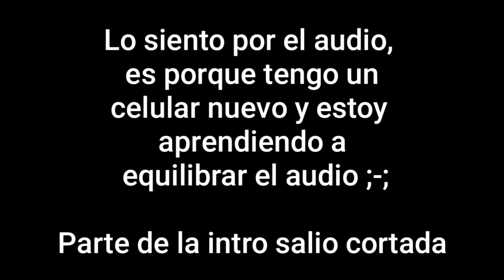*Nuevo* Modo Zombie - Call of Duty Mobile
Hola amigos gracias por apoyarme y ya estaré activo en el canal ojala que les guste los video de CallofDutyMobile y este nuevo modo de Zombie Gracias y adiós 😀